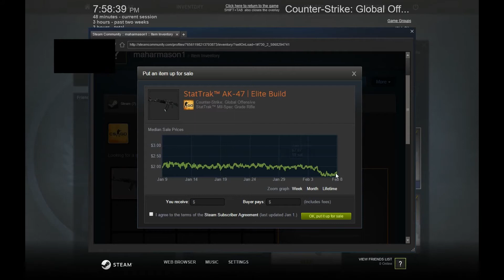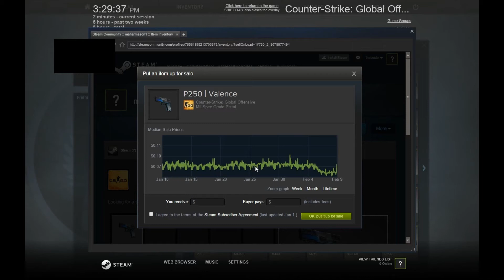CSGO: case openings and gameplay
song:veorra- set free (nightcore mix)